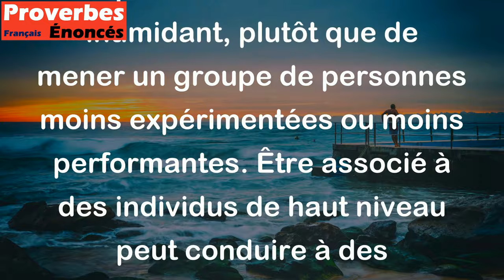Il vaut mieux être à la suite des lions qu'à la tête des renards. - Proverbe Juif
Ce proverbe signifie qu'il est préférable de suivre les personnes les plus puissantes et influentes, même si cela peut être difficile ou intimidant, plutôt que de mener un groupe de personnes moins expérimentées ou moins performantes. Être associé à des individus de haut niveau peut conduire à des opportunités et des apprentissages précieux, tandis que diriger des personnes moins compétentes peut limiter les possibilités et le développement personnel.